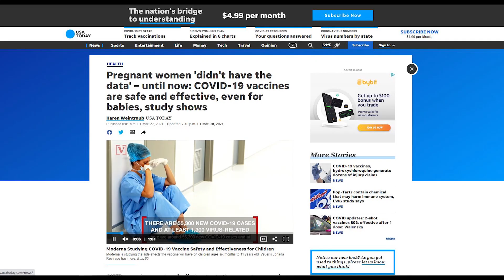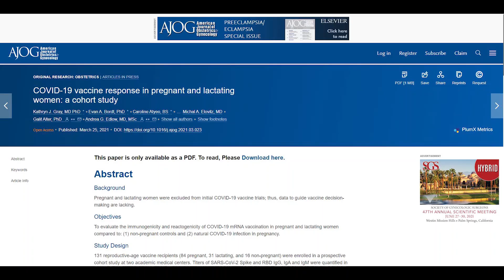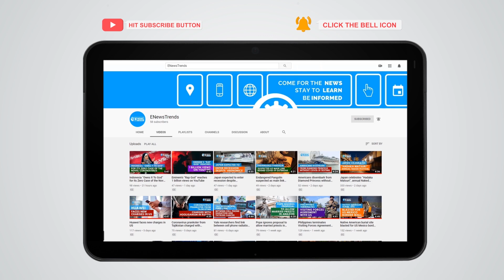COVID-19 Vaccines Safe and Effective in Pregnant Women, Even Babies, Study Says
A small study got the head-start on COVID-19 vaccines among pregnant women and breastfeeding mothers.